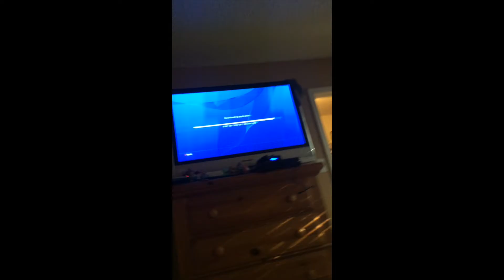Onigiri - Random Games - Part 4 - Matthew and Cody